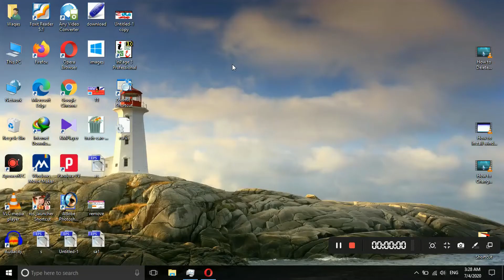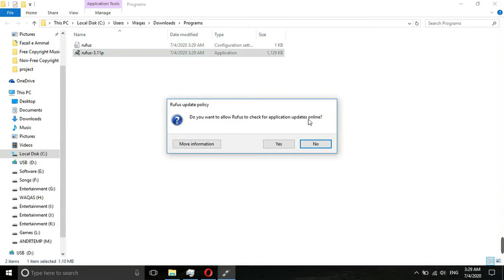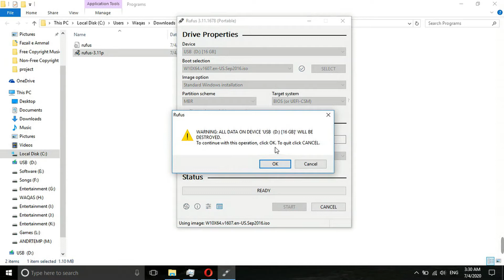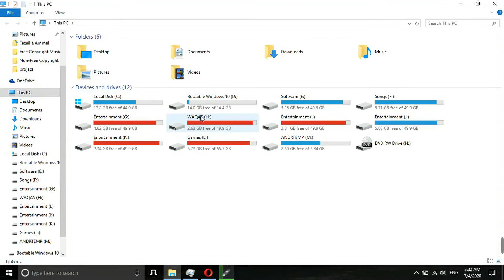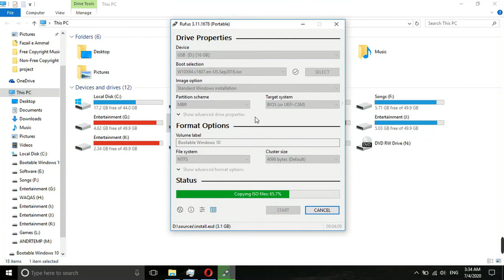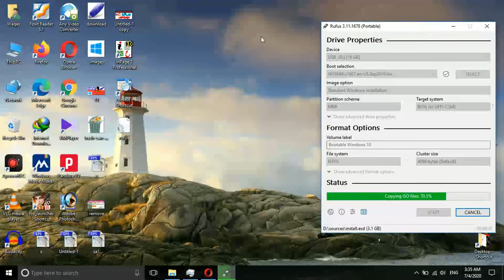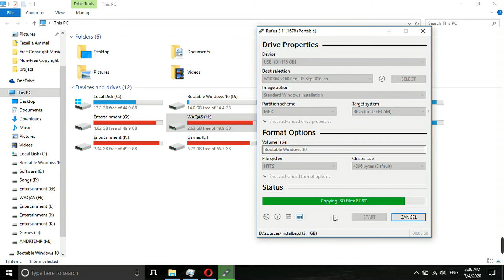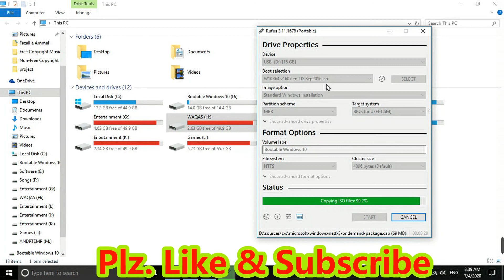How to Make Bookable Windows 8 OR Windows 10 in USB Drive I USB ko Bootable Kesay Bana Sakta han.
In this video  i will show you how can we easily "Make Bookable Windows 8 OR Windows 10 in USB Drive Within Few Mintues in Urdu/Hindi".

How to Deactivate Windows 7 Licence By Command in Urdu/Hindi Within 2 Minutes I No need any Software

How to download and fix missing file lame_enc.dll in Audacity when we export as MP3 in Urdu/Hindi ?

Agressive Gameplay and Rush with Medium Graphics Setting ROS I Dinner Chicken Rules of Survival PC

How to download and install Garena Free Fire in PC in very Easy Steps I smooth Emulator for Playing

Best Regards...